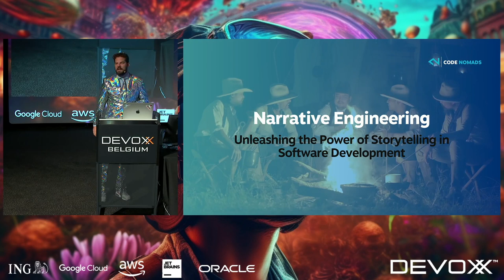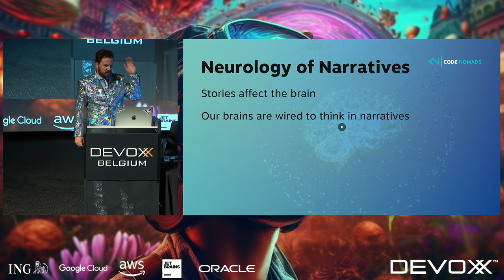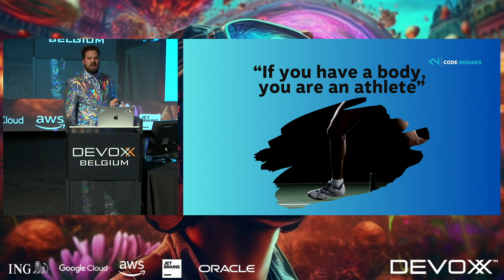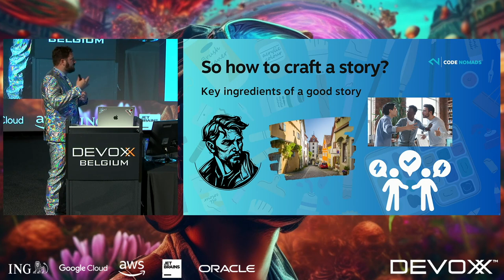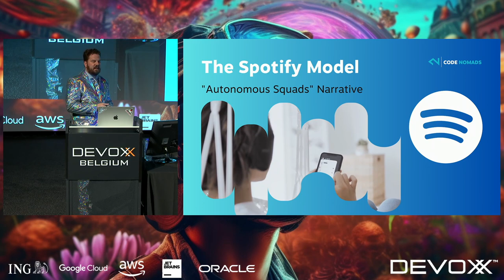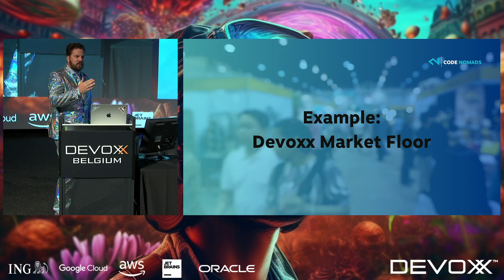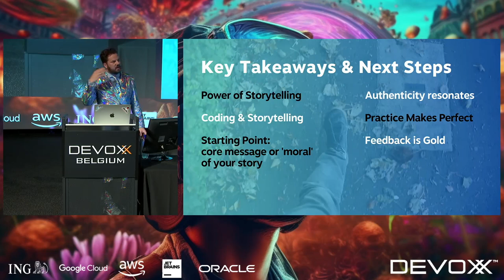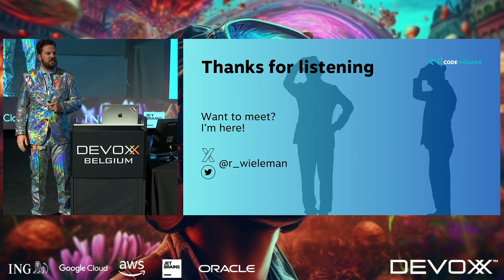Narrative Engineering: Unleashing the Power of Storytelling in Software Development By Ramon Wielema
In the ever-evolving world of software development, where complexities and technologies abound, there's a secret tool that can make the difference between success and oblivion. That tool isn't a new programming language or a revolutionary cloud service. It's as old as human culture itself: storytelling.
Join me, an entrepreneur and born storyteller, who has navigated the intricate maze of media, communications and consultancy, in this illuminating talk as we explore the tremendous potential of storytelling in the software development industry. I bring a nerdy enthusiasm and I’ll share personal anecdotes and experiences that demystify how storytelling can be leveraged to shape better software, foster collaboration, and propel careers.
This talk will guide you on how to:
Humanize Complexity
Foster Collaboration
Brand Development
Career Progression
And it's not just about telling stories; it's about crafting them, much like how developers craft code.
By the end of this session, you'll be equipped with practical storytelling techniques that can transform the way you develop, communicate, and excel in the world of software. Get ready to script your narrative, command your stage, and ignite the hearts and minds of your audience. Unleash the power of storytelling and reengineer the way you code and collaborate.

RAMON WIELEMAN
Ramon Wieleman is the founder of Code Nomads, board member of the AmsterdamJUG and lead of the program committee of Teqnation. He is involved in the Dutch Java Community for over 12 years, as a former community manager of NLJUG and her conferences J-Fall and J-Spring. Sharing knowledge, meeting new people and getting inspired with the latest tools, technologies and platforms is his drive.